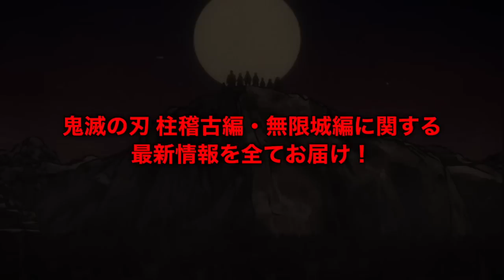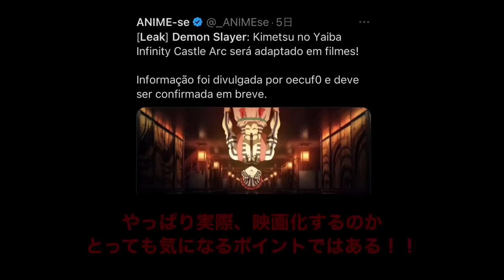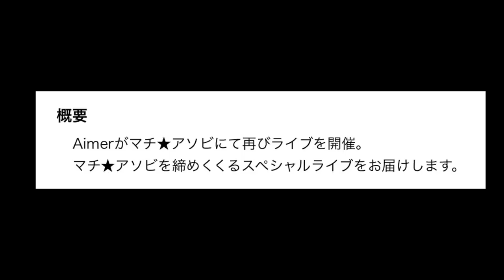【鬼滅の刃】柱稽古編・無限城編1話。2024年放送・映画化+全9話。最新情報。鬼滅まとめ【きめつのやいば】（鬼滅の刃 柱稽古編 無限城編 刀鍛冶きめつのやいば 1話フル、シックハック、ふるおる）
渋谷事変

呪術廻戦
無職転生
このすば
ウマ娘
マッシュル

【引用】
映画リクエストドリパス

本日は、
鬼滅の刃・柱稽古編、
無限城編に関する最新情報を
全てお届けしていきたいと思います。

さぁじゃあまずタイトルから回収して
いきましょうか。
これら全て海外のリークによって明らかに
なった情報ですね。

そして未だ公式からまだ告知がないため、
それらの情報の全てが
未確定となっております。
29日にでかいイベントがあるので、
それらが遂に明らかになる可能性があります。

さぁまず柱稽古編の放送日ですが、

海外リークによると

2024年の春から放送開始でしたね。

これかなり現実味が増してきましたよね〜
年末までに情報が出る場合、
おそらくこの辺りでの放送となりそうです。

さぁそして全9話というリーク情報ですが、
これに関してはまぁわかったら嬉しいな〜
くらいですね。
流石にそこまではまだ明らかになるとは思いませんね〜

さぁそして最後1番気になるのが、
無限城編の映画化だよね！！

まぁこれは流石に
明かされるには早い気がするんですけど、

やっぱり〜
実際、映画化するのか
とっても気になるポイントです！！
無限城編の情報はまだ流石に
早い気がするけどね〜

さぁそれでは
今月のイベント

マチアソビvol.27の
全ての情報が出揃ったので、
まとめていきます。

マチアソビとは、
ufotableが主に企画している
鬼滅の刃の最新情報が必ずと言っていいほど
発表されるイベントとなっておりまして。

そんなクライマックスイベントが
10月28日〜29日に開催されます。

さぁそれでは
「鬼滅の刃」関連イベントを
時系列順に
全てご紹介していきます。

まずは、
10月28日（土）17:00～18:00

「鬼滅の刃」劇伴＆挿入歌 スペシャルライブ

「鬼滅の刃」を音楽で振り返るスペシャルライブ。スペシャルバンドによるアニメ「鬼滅の刃」シリーズの劇伴演奏に加え、「竈門炭治郎のうた」「竃門禰豆子のうた」の生歌唱も決定！！

続いては
10月29日（日）まずは10:00～11:00
『鬼滅の刃 目指せ！最強隊士！』
スペシャルステージ

こちらではおそらくゲームの最新情報が解禁されますね。
そしてそんな出演者が！
出演：鬼頭明里 原口大輝(MC)

そして12:00～からは！！！なんと！

ステージ
が開催となっております。

そしてそんな・出演者が：
花江夏樹 鬼頭明里 河西健吾 岡本信彦
いや〜ここ豪華すぎるね！！
でおそらくここにて鬼滅の刃柱稽古編に関する最新情報が解禁されると思います。
去年よりも10分間ステージが長くなっているので、その分そこで情報が来そうです！

さぁそして最後のスペシャルステージがごちらとなりました！

16:30〜

Aimer Live in machiasobi
エメさんのスペシャルライブが開催となりました！！

そしてもちろんこちらは「鬼滅の刃」からの出演ということで、
残響散歌、そして朝が来るを歌ってくれるのかなと思います！
また他のアニメ、fateの主題歌なども
歌ってくれそうですね！
さぁそして今回予想とはぜんぜん違うステージとなりましたが！！
今回、Aimerさんが呼ばれた理由が
おそらく、柱稽古編の主題歌担当になるのでないかな？と思っております。

やっぱり残響散歌であんだけ
盛り上がっておいて、復活がないのは悲しい。
ということで、柱稽古編の主題歌担当への伏線が見えてきましたね！！

そして今回まだ、
鬼滅テレビ・マチアソビの同時中継が決まっていないんですけども。

流石にこの内容はオンライン配信して欲しいよね。豪華すぎる1日となりそうです。

はい、ということで10月29日（日）
まで残りわずかとなりました！！

昼の11時から私も生放送するので、
ぜひ10月の最後をお楽しみください！！

遂に柱稽古編・最新情報は来るのか！！
めちゃくちゃ楽しみですね！

それではみなさんまた次回の動画でお会いしましょう。ばーい！

【bgm】

【編集】

【おすすめ曲】

『ゆるキャン△』

【作品】